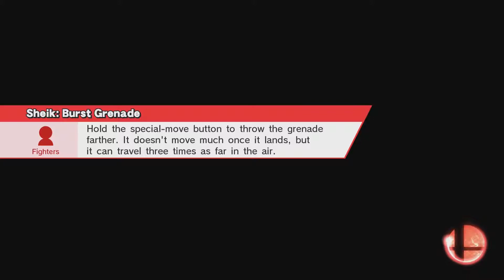Slot Car Smash #2 - GGWP VS GOOOOOOO SSB4 Winner's R2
Switch (Shiek) + TRC (Doc) VS Momo (Peach) + ChrisCat (Puff)